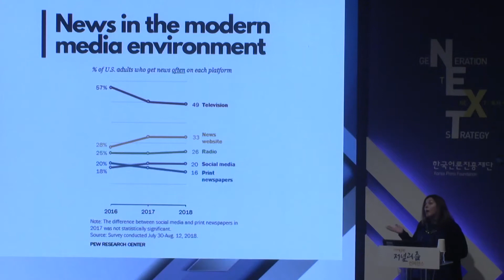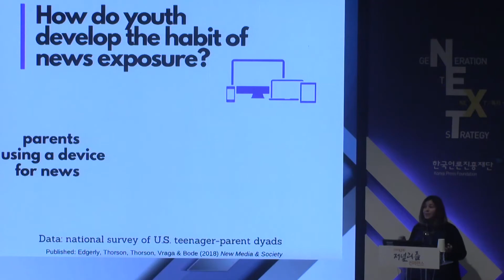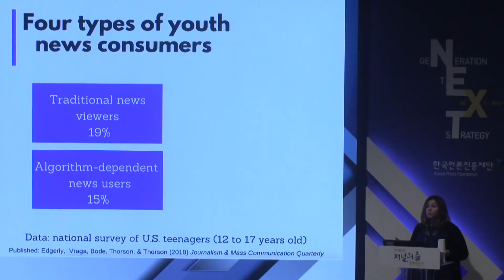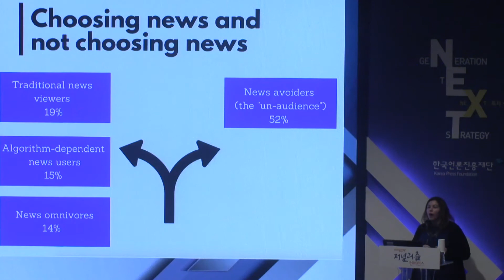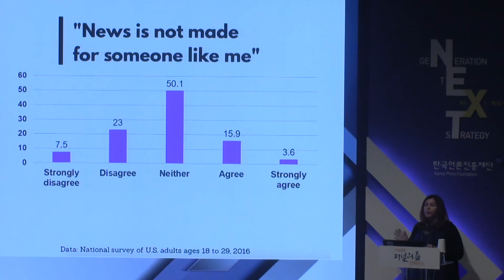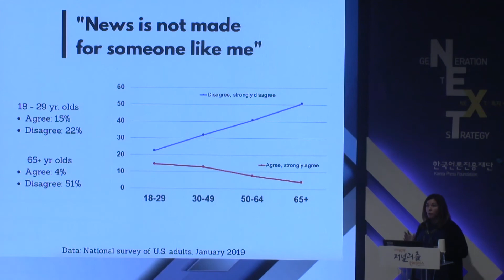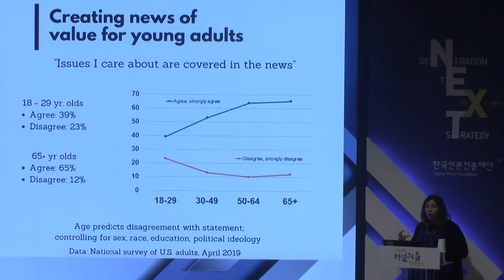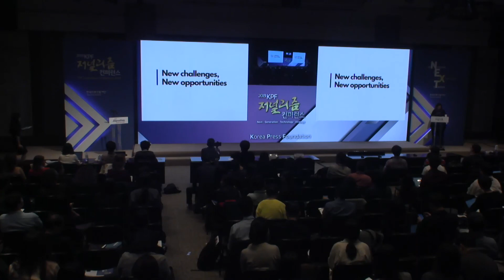1-1. Stephanie Edgerly (Associate Professor, Northwestern University)